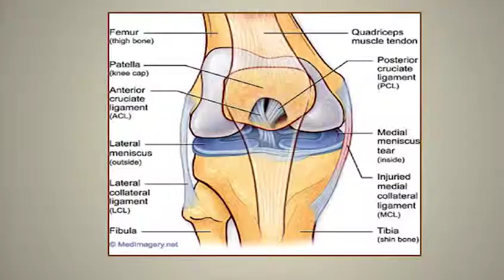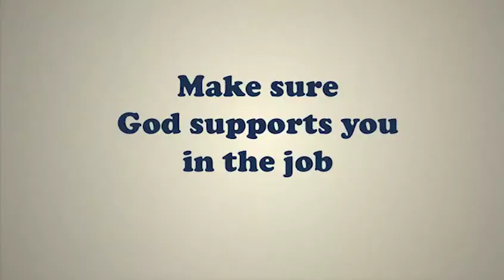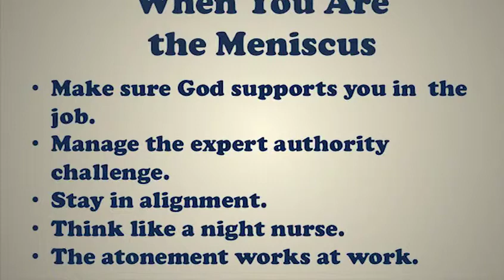Sandra Rogers, "When You Are the Meniscus"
This "My Journey as a Scholar of Faith" lecture was given on March 26, 2014.

Sandra Rogers serves as International Vice President and also as an Associate Academic Vice President at Brigham Young University (BYU).  She has also served as chair of BYU Women's Conference for 12 years. An Arizona native, she received her PhD in nursing from the University of California in San Francisco after receiving nursing degrees from BYU and the University of Arizona. She has served as Dean of the College of Nursing at BYU and as a welfare services and health missionary for the Church in the Philippines. She has also given significant service leading international health and development projects in Nigeria, Jordan, the Philippines, and other parts of the world. A knowledgeable and caring administrator, Sandi brings insight and vision to BYU's highest circles of administration.